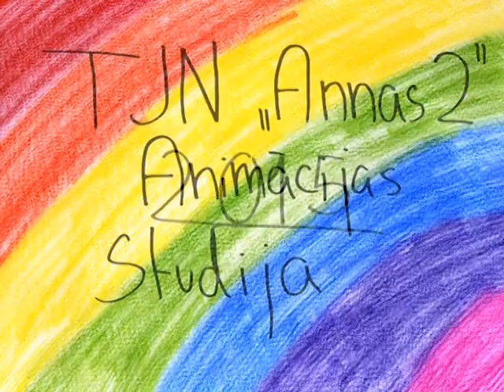Super keksiņi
Autors: Justīne S.